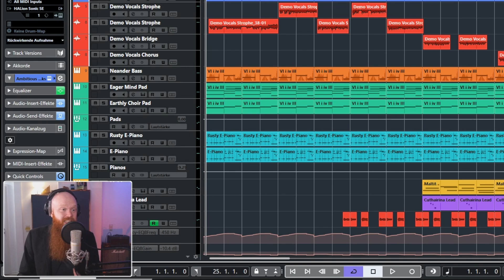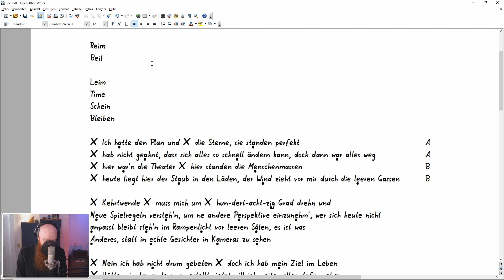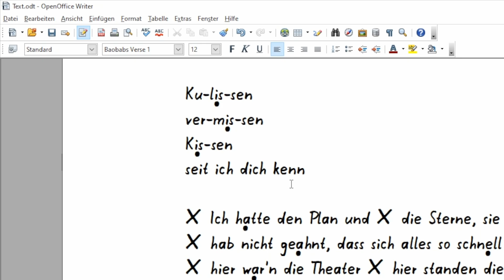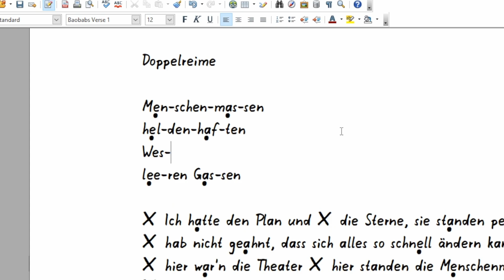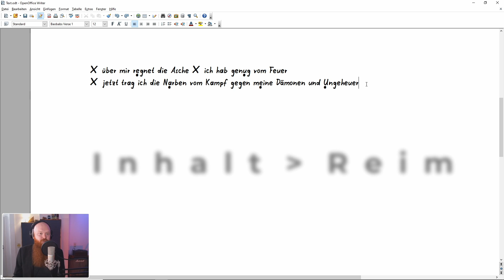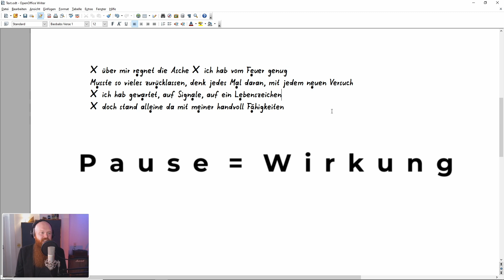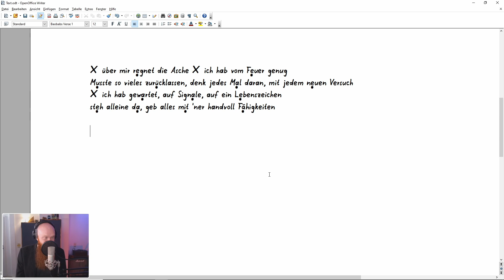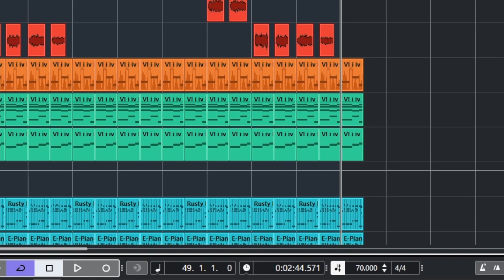Hip Hop produzieren mit Cubase 11 Lek. 08 | Doppelreime im Rap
Im Rap sind Reime oft länger und komplexer als in anderen Genres. In dieser Lektion beschäftigen wir uns damit, wann sich Wörter aufeinander Reimen, was unsaubere Reime sind und wie du Doppelreime finden kannst. Außerdem wenden wir das Reim-Wissen direkt in der Praxis an und texten die zweite Strophe unseres Songs.

In dieser Tutorial-Serie zur Hip Hop Produktion entsteht ein kompletter Song mit Steinberg Cubase 11. Viele zusätzliche Inhalte für deine Produktionen gibt es im Memberbereich.

Als Pro Member bekommst du alle Projektstände, zusätzliche Files und unser neues virtuelles Instrument "Ambitious Drift" mit zum Kurs:

Im Video schauen wir uns folgende Themen an:
00:00 Intro
00:53 Projektstand und Vorbereitung
02:18 Einsilbiger Paarreim
03:56 Mehrsilbiger Paarreim
06:05 Doppelreime
08:11 Reimen in der Praxis
14:57 Die zweite Strophe
16:25 Outro